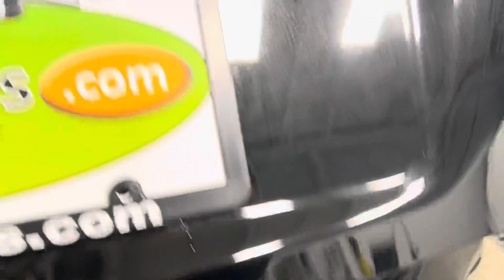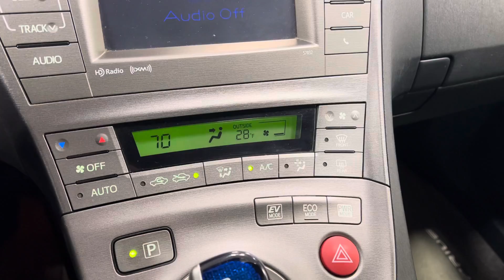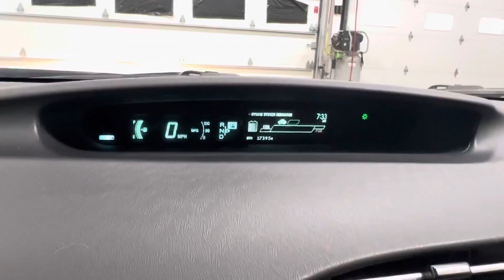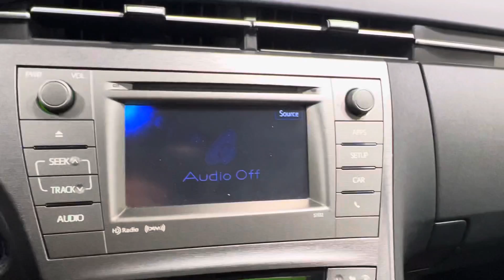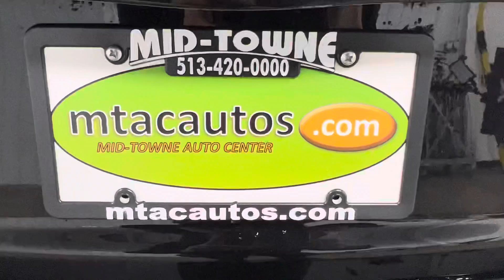2015 Toyota Prius Three (Natl) 57K MILES 1.8L 4 CYL SOUTHERN VEHICLE, NAV, BACKUP CAM, SIRIUS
SEE MORE PHOTOS, THE CARFAX HISTORY REPORT, AND GET PRE-APPROVED @ MID-TOWNEAUTOCENTER.COM

Mid-Towne Auto Center is located between Cincinnati and Dayton, Ohio right off I-75 at exit 32. We are proud to have been nominated for The Ohio Independent QUALITY DEALER OF THE YEAR AWARD. We were one of four dealers nominated out of over 5200 dealers in the state. We pride our success to selling quality, low mileage, clean Carfax used cars, trucks, vans and SUV's that  “LOOK AND FEEL LIKE NEW”. We offer a great selection and variety of vehicles with inventory being added every week. We accept trade-ins and offer competitive low rate financing. Even if your credit is challenging, we will do our best to help.

Our vehicles are inspected and serviced by ASE Certified Mechanics and ready to go for delivery with attention to pristine cleanliness and any touchups that might be needed in order for our vehicles to  “LOOK AND FEEL LIKE NEW”.

With over 50 years experience in automotive sales and service, we understand the importance and value in selling clean, low mileage used cars and other vehicles people prefer. We are a family owned business and believe people should be treated the way we want to be treated. We offer no pressure and a comfortable environment in which our customers appreciate. We believe your buying experience should be a pleasurable one.